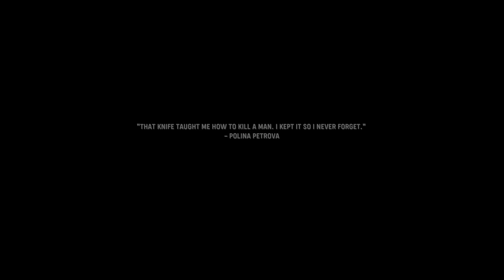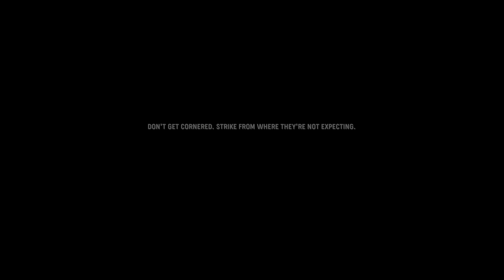Call of Duty: Vanguard campaign part 7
Today we play some more call of duty vanguard campaign! So if you guys and girls enjoyed then dont forget to comment if you would like to see me upload more vanguard gameplay and also like and subscribe for daily gaming videos and also hit the notification bell to join our notification squad